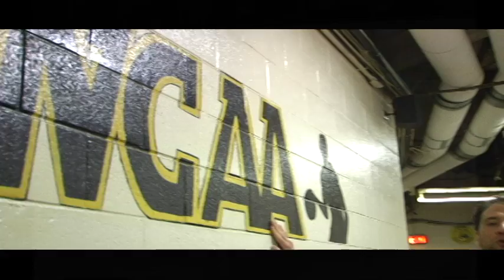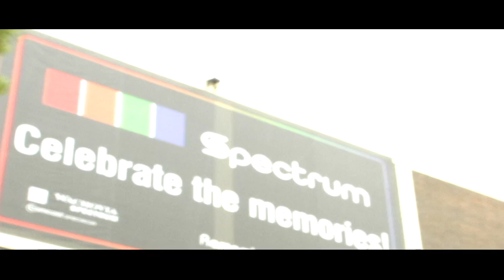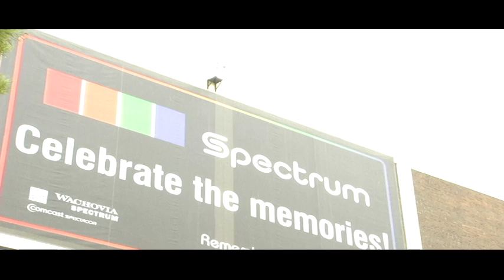Remembering The Spectrum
A package done for Owl Sports in the Spring of 2009.  Filmed and voiced by Zac Taylor, edited by Andrew Rubin.